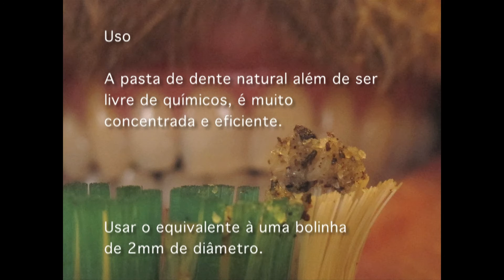Creme Dental Natural by dfE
Higiene bucal pode ser natural, sem quimicos desconhecidos e muito barata sim. Este video apresenta uma receita muito simples de creme dental natural e muito barato, que pode ser feito em casa, em 15 minutos. Se tiver dúvida sobre a segurança do seu uso, consulte seu dentista. Nós temos usado e o resultado é muito bom.
Fazer em casa é LIBERDADE!